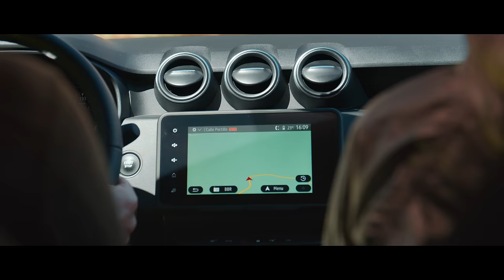2021 New Dacia Duster - Video Reveal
This is the new DaciaDuster, a family SUV with an adventurous spirit.​

Its design has evolved. The redesigned lights and grille give it an even more assertive personality. ​

You'll love this SUV, available in 4x2 and 4x4, and its welcoming interior. It features a new touch screen, 4x4 monitor, automatic gearbox, speed limiter, cruise control... and much more! ​